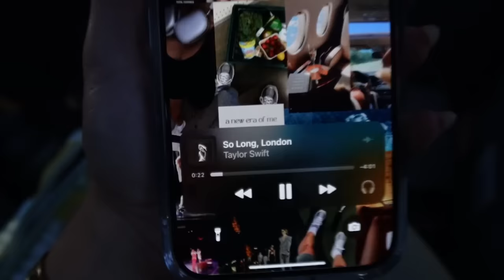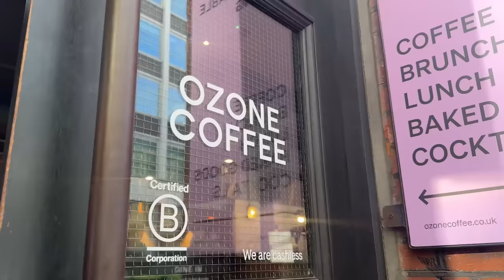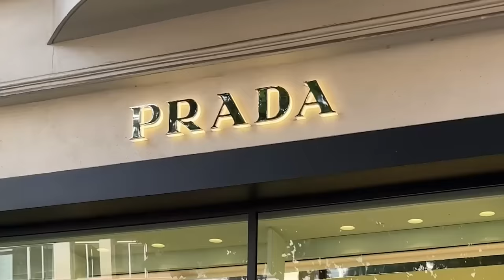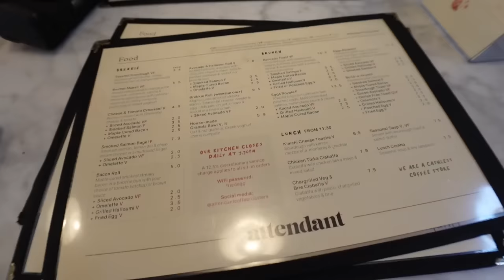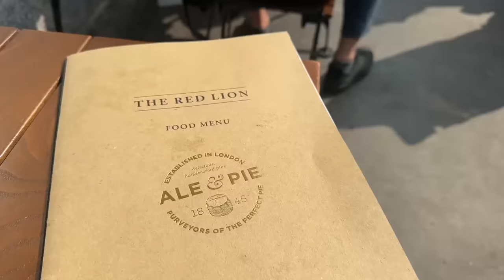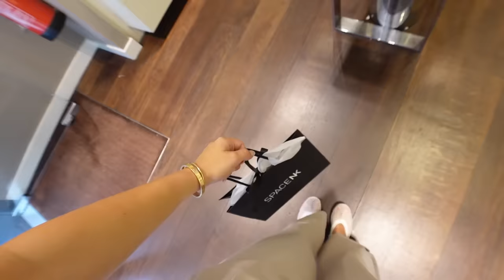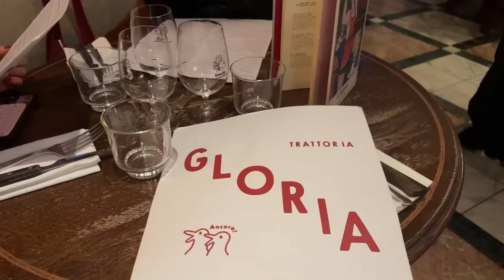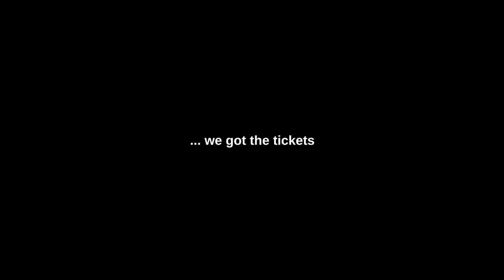week in my life in london 🇬🇧 ERAS TOUR wembley nights 5 + 7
ahhhh this vlog is a MOVIE - enjoy 52 minutes of my trip to london and going to taylor swift eras tour at wembley stadium.. twice. and how we almost MISSED the concert hahah! love you all xoxo enjoy